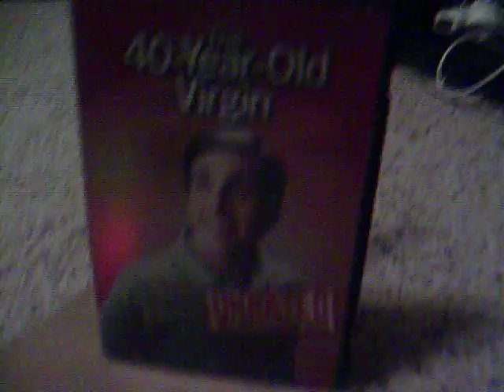escalade runs over 40 year old virgin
an escalade runs over the 40 year old virgin